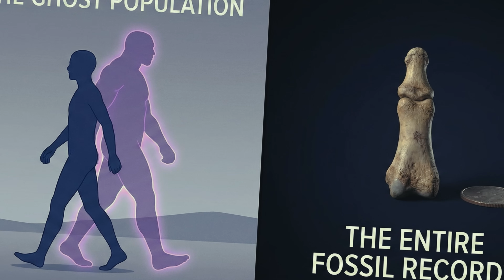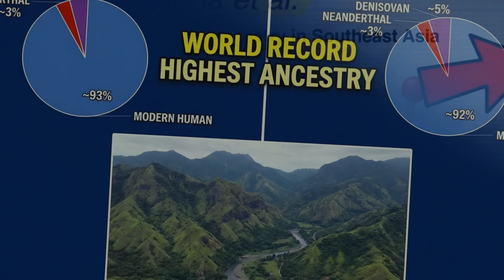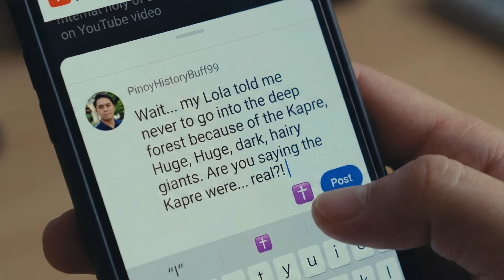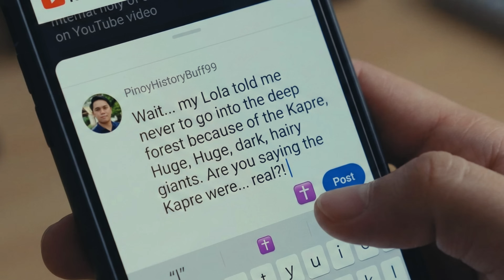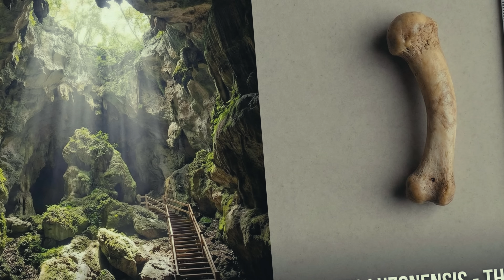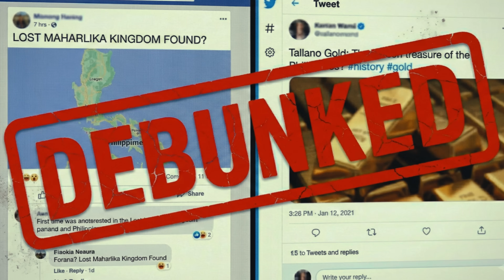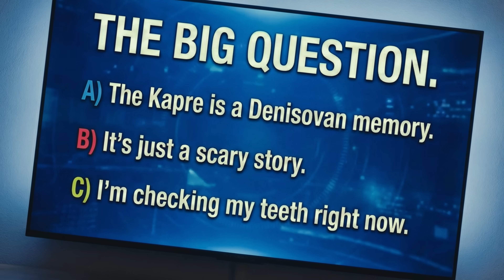The 50K-Year Secret: Why The Philippines Holds the Key to Human History (Denisovan DNA)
This video challenges traditional Philippine narratives, exploring a "50K secret" that hints at a missing biological code within our ancient history. We dive into the genetic record, connecting it with rich mythology and folklore stories. Could these ancient myths be fossilized memories of a shared past?

You might be walking around with "ghost" DNA in your veins right now. 🧬

For decades, history textbooks told us the Philippines was empty until the waves of migration began. They were wrong. A bombshell 2021 scientific study has rewritten the story of human evolution, and the Philippines is at the center of it.

In this episode of UnifyingLens - Origins, we uncover the "50,000-Year Secret." We dive into the genetic record of the Ayta Magbukon people of Bataan, who hold the highest level of Denisovan ancestry in the world—more than Tibetans or Australians.

But the science is just the beginning. Could these ancient, robust, dark-skinned cousins of humans be the origin of the terrifying Kapre and Bungisngis legends? Are our myths actually "fossilized memories" of a time when we shared the island with giants?

In this video, we cover: ✅ The 2021 Larena et al. study that shocked the scientific world. ✅ How ancient humans crossed the "impossible" Wallace Line. ✅ The connection between the "Bungisngis" of Bataan and Denisovan fossils. ✅ Why the "Maharlika" narrative distracts us from the real treasure in our genes.

STOP believing the history books are finished. The story is just beginning.

📚 SOURCES & CITATIONS:

Primary Study: Larena, M., et al. (2021). "Multiple migrations to the Philippines during the last 50,000 years." Current Biology.

Homo Luzonensis: Détroit, F., et al. (2019). "A new species of Homo from the Late Pleistocene of the Philippines." Nature.

Denisovan Jawbone: Chen, F., et al. (2019). "A late Middle Pleistocene Denisovan mandible from the Tibetan Plateau." Nature.

💬 JOIN THE DEBATE: Do you believe the Philippine legends of giants (Kapre/Bungisngis) are memories of the Denisovans? Or is it just folklore? Let me know your theory in the comments! 👇